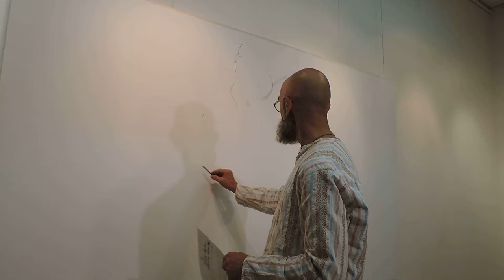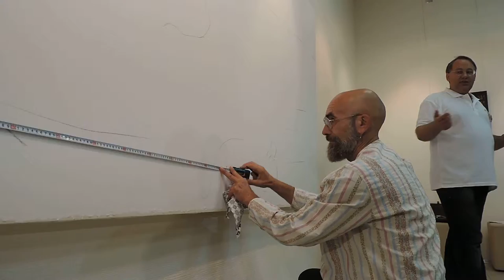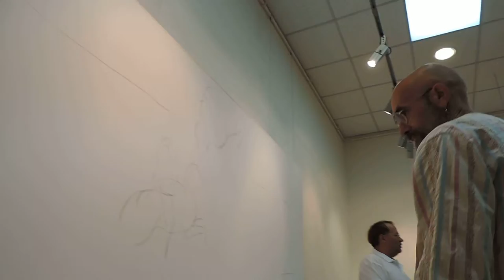«Перемога Князя Острозького в битві під Оршею»: перші штрихи створення картини